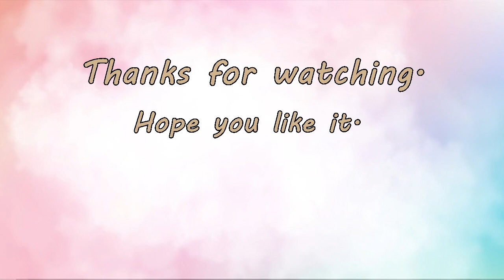How to draw sprinkle water onto a Buddha image. วาดรูปสรงน้ำพระ ประเพณีสงกรานต์ 2567